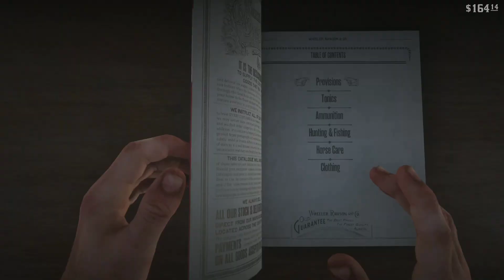COISAS QUE VOCÊ NÃO SABIA SOBRE RED DEAD REDEMPTION 2!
Essas foram as curiosidades que provavelmente você não sabia sobre o jogo, e comenta aí se você sabia de algumas dessas.